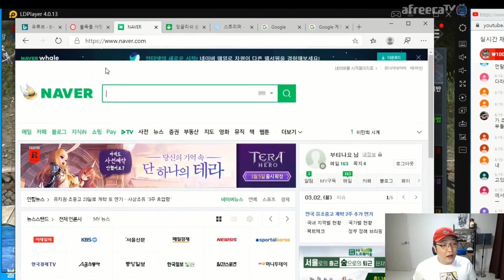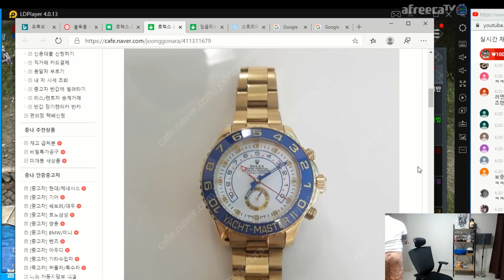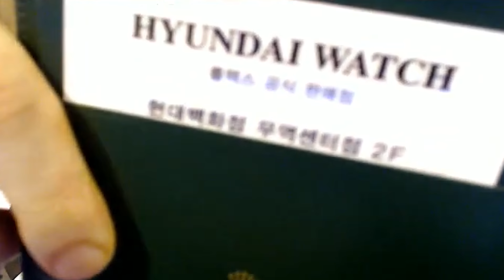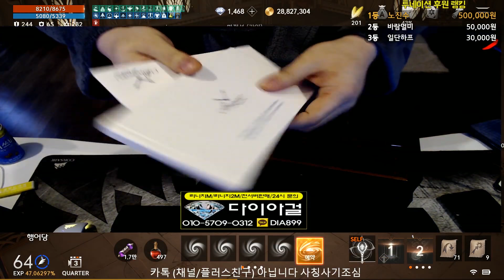리니지2m [이문주] 인증 하겠습니다